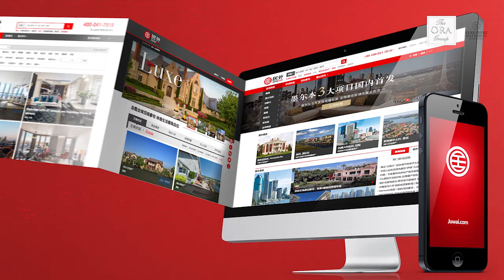5 Mistakes to Avoid When Selling Your Home - Home Selling Tips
It breaks my heart to see so many sellers make these 5 mistakes when selling their home. They are so easy to avoid but sellers make these common mistakes too often. Replacing old carpet or the wrong color carpet (blue and green) and painting with the right colors are quite common mistakes. It might cost $2,000 - $3,000 to replace old or "off-color" carpet but can return many more thousands if done before the home goes on the market. Blue or green paint is also something that should be corrected prior to the home going on the market. Another mistake Sellers make would be to have too many personal items in the home that should be cleaned or eliminated as part of getting the home ready. Make sure you list your home with a top agent in your market who understands the importance of video and magazine quality photography and how to leverage these online. Homes with well-done video receive four times the views as homes without video. Aerial photography will also enhance a property so the agent MUST use these marketing tools. Sellers should focus on having the home in perfect condition for the photo shoot well in advance of the home actually getting shown to Buyers. One of the cheapest and "ZERO Out of Pocket" prep items is to get rid of the clutter! It cost nothing but will return tens of thousands! A Buyer will mentally subtract tens of thousands of dollars just because a home is cluttered. Put those dollars in your pocket by starting early and in the rooms you use lease first. Work up to the most important and used rooms last but make sure you are done in time for photos and video! Last but not lease is consult with at least one but no more than three top agents early to guide you through the preparation phase. An experienced agent called at the last minute is a mistake to avoid. Too many times have I been called to meet for the first time where the Seller wants the home "on the market by the weekend"! It just does not work that way. You only have one chance to pull back the curtain for the first time and it better be right!